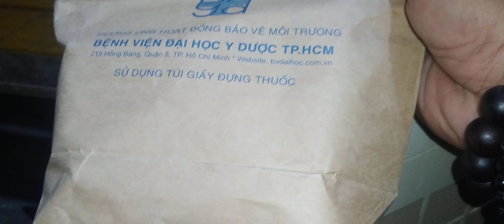#_ Đôi lời tâm sự gởi đến anh chị mà phương ko tặng chó mèo ....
#_ Mọi liên lạc qua zalo và viber phương : 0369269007